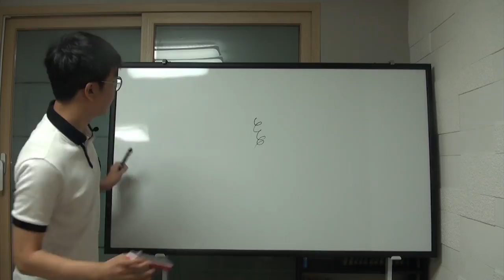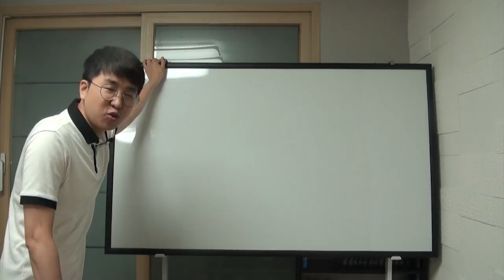사주팔자의 세계로 초대합니다!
편집을 배우며 하는 첫 영상입니다!
많은 지적과 응원부탁드립니다 ^^...